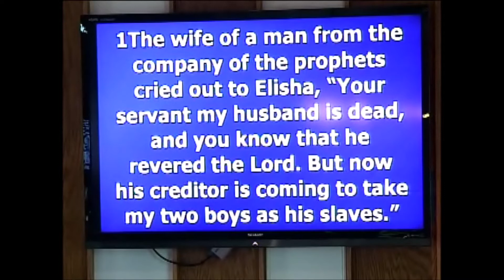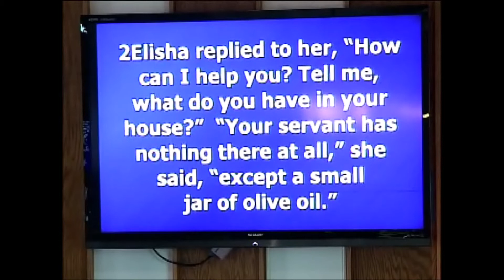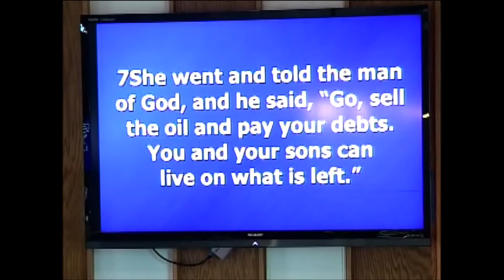Pastor Petri (Iowa) Can 2020 Just Get Over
Sunday Sermon - Can 2020 just get over